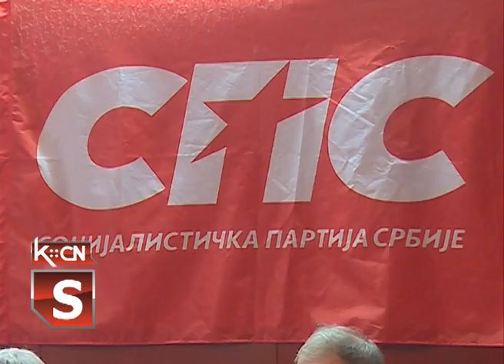SPS u Sotu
Tradicionalano okupljanje članova Socijalističke partije Srbije, koje na kraja godine organizuje mesni odbor partije. u Sotu održano je protekle subote. Na skupu su iznete aktivnosti partije u ovoj godini, a utvrđen je i predlog programskih aktivnosti za narednu kaže predsednik mesnog odbora Dragan Panić